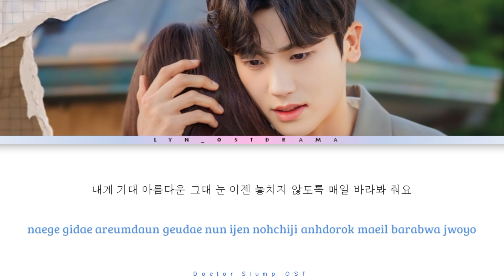Park Hyung Sik - Lean On Me [Doctor Slump OST] (Color Coded Han_Rom_Eng)Lyrics Video || lyn_ostdrama